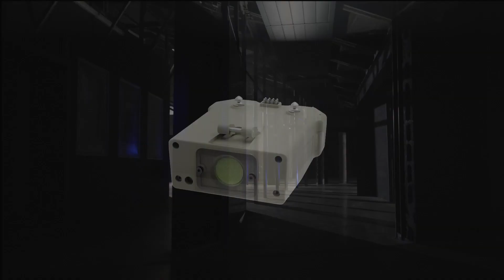Sky-Hero Luz LED Distractora - Accesorio Payload LOKI MK2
SKY-HERO de AXON diseña, desarrolla y produce un sistema de reconocimiento táctico interior unificado, que incluye una amplia gama de robots aéreos y terrestres no tripulados de alta gama y un firmware innovador, dedicado a una amplia gama de situaciones tácticas, mejorando las capacidades de exploración y toma de decisiones.

Smart Partners una vez más acelerando la modernización de Chile.